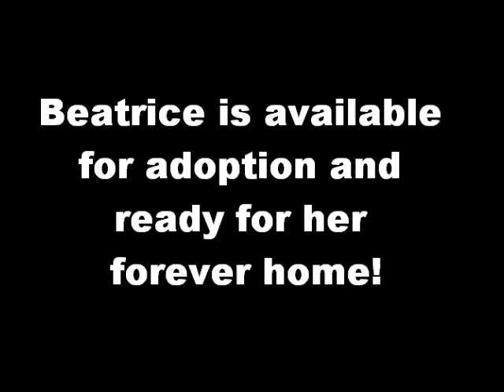Beatrice -- soft black sweetheart {{ Adopted!! }}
HERO AND BEATRICE HAVE BEEN ADOPTED! :-)

Hero: black/gray smoke, medium hair, female, born approx. 7/2/04, #4657
Beatrice: black, short hair, female, born approx. 7/2/04, #4658

Hero and Beatrice are sisters who were adopted as kittens, however their guardian recently found herself in a situation where she could no longer care for them.

Hero and Beatrice are both loving kitties who make wonderful companions for their humans as well as each other. Both simply adore pettings and will tip their heads into your touch while purring nonstop. They are a bit cautious when they first meet new people, yet Hero and Beatrice warm up quickly and will soon want to come out to investigate and say hello. Hero and Beatrice are best friends as well as sisters and are almost always together - they make sure neither has missed a spot in grooming their lovely fur, they use each other for pillows and blankets, and will call for and track each other down if one has dared to leave the room without the other. Because of this special close relationship, Hero and Beatrice MUST be adopted together.

Hero and Beatrice have lived with dogs and children and do well with both so long as everyone is polite and respectful. We don't know yet how they feel about other cats.

Hero and Beatrice have had their world turned upside-down through absolutely no fault of their own. They're yearning for the safety and security of a true forever home. Are you the one who will give them safe harbor?